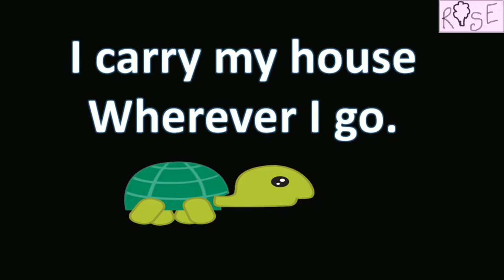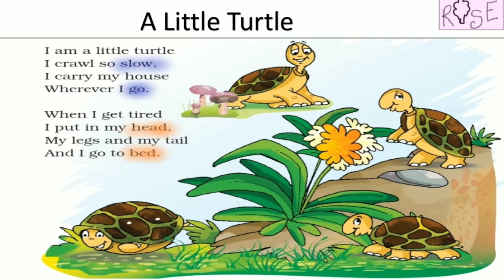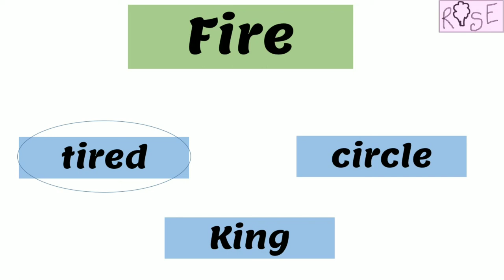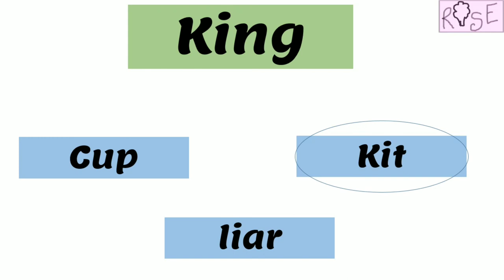Class 1 English | Marigold Chapter 8 | A Little Turtle | Rose Tree